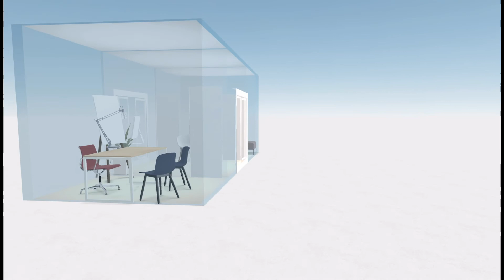Dehor ingresso cantiere